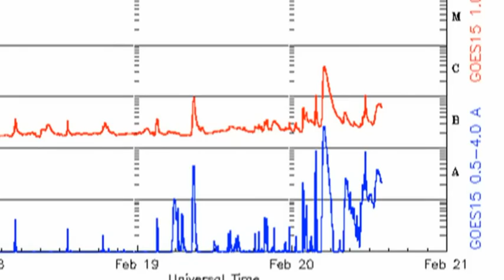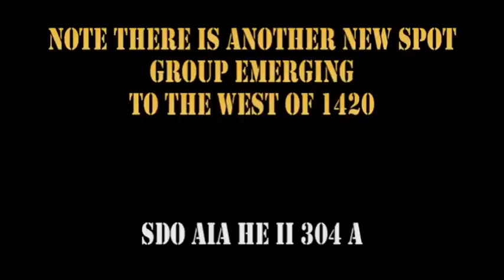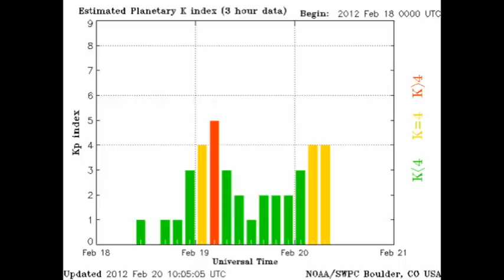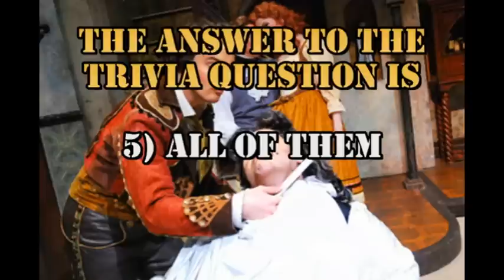THE SUN TODAY: 20 February 2012 - A New Hope